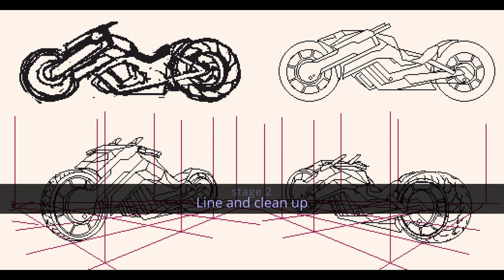Bike design concept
Design process of the bike in 'Last-Ditch Effort' game